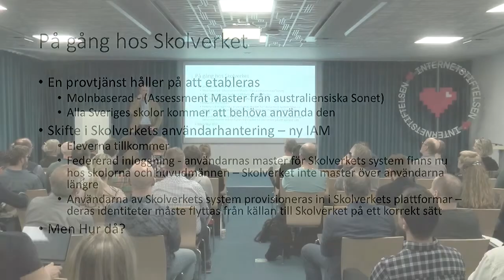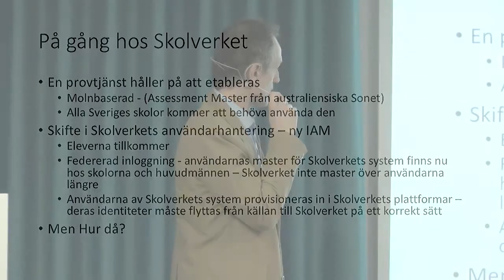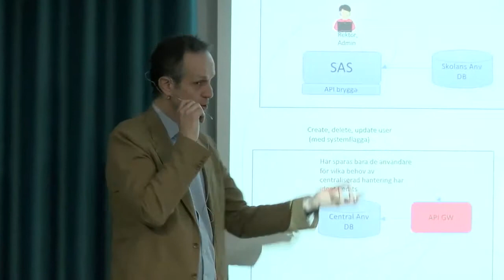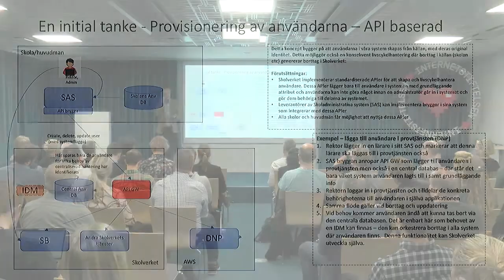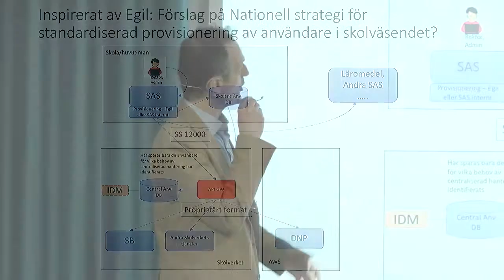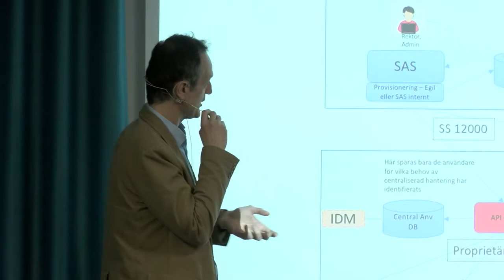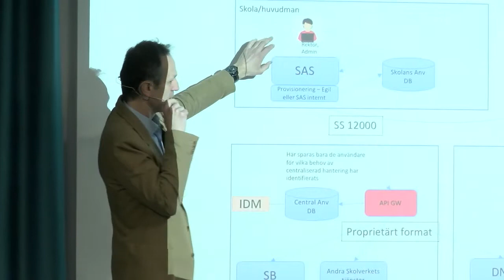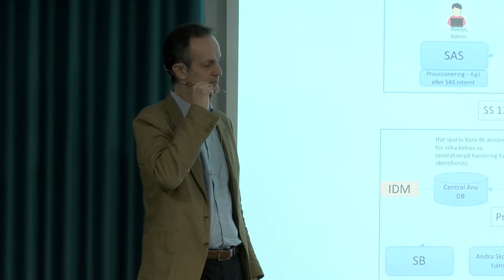Digitala nationella prov och behovet av kontoprovisionering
Skolverket ska digitalisera de nationella proven och inloggning ska göras federerat. Användarkonton behöver provisioneras och Skolverket tittar på användning av Egil. Edin Nuhic går igenom Skolverkets förslag för standardiserad provisionering.